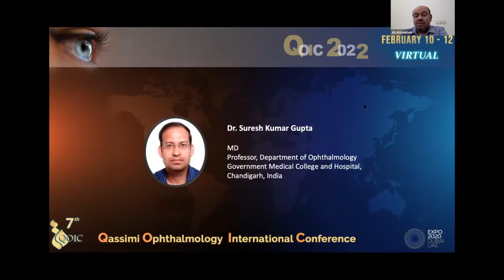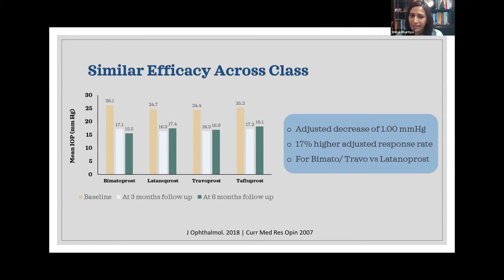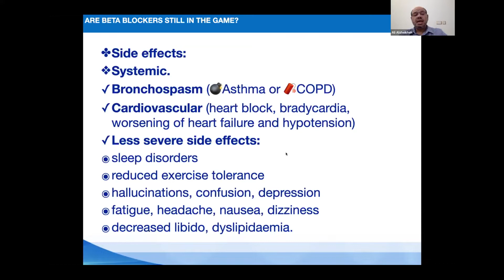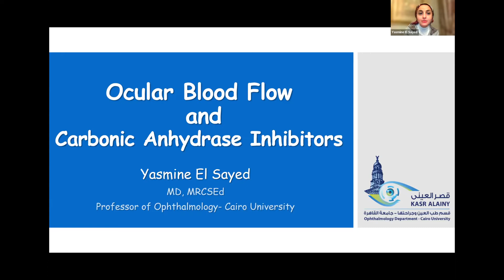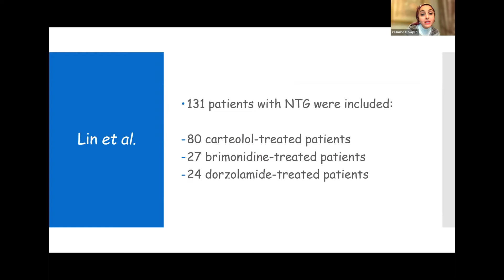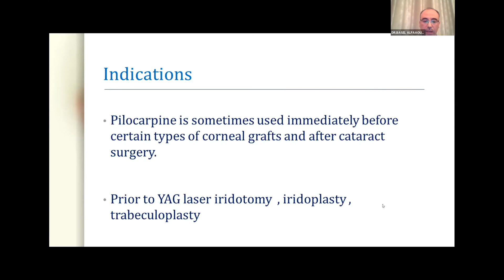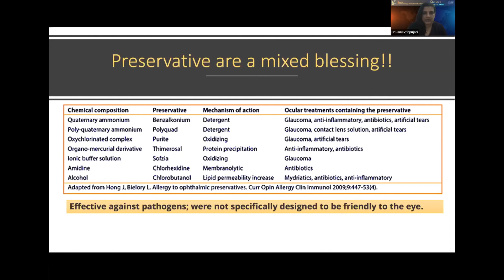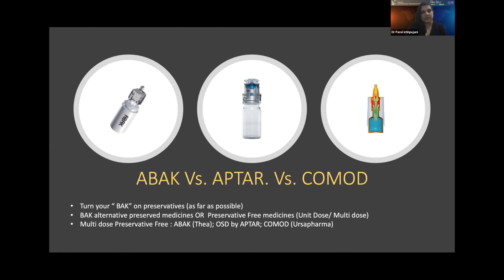GLAUCOMA SESSION 2